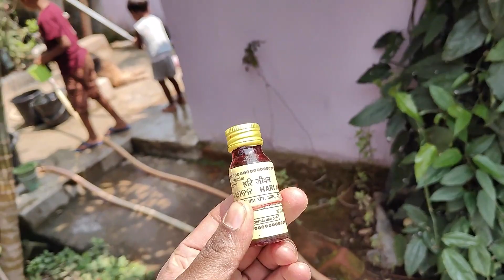Saindy Ko Bahut Paresani Hai😥😥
Blogging Setup:-